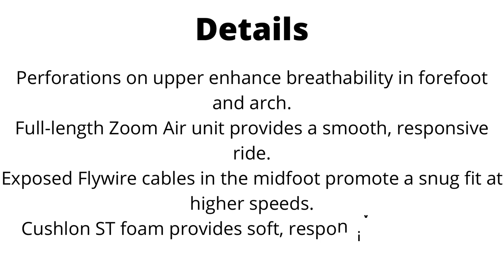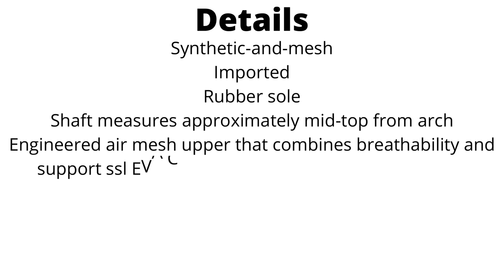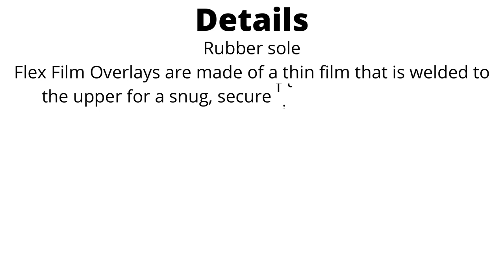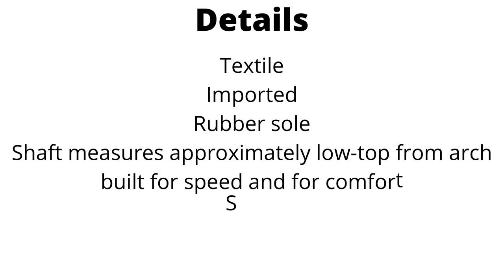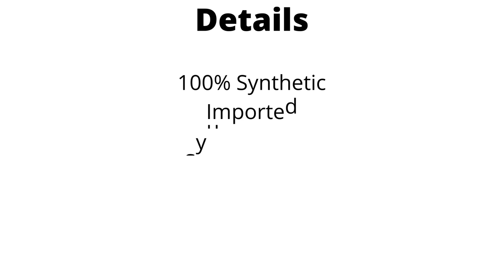Best track shoes for hurdles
1.Nike Women's Running Shoes
2.Saucony Women's Carrera Xc4 Track and Field Shoe
3.Saucony Women's Fastwitch 9 Track Shoe
4.Saucony Women's Endorphin 2 Track Shoe
5.Saucony Havok XC 3 Spike Women's
6.Saucony Women's Kilkenny XC7 Track Shoe
7.Nike Women's Track & Field Shoes
8.Saucony Men's Vendetta 2 Track Shoe
9.New Balance Men's SD200V1 Track Spike Shoe
10.Mizuno Unisex Tokyo 6 Track Footwear